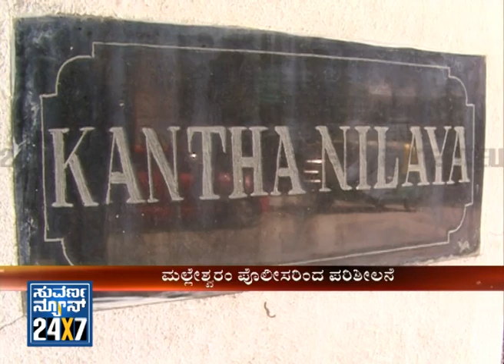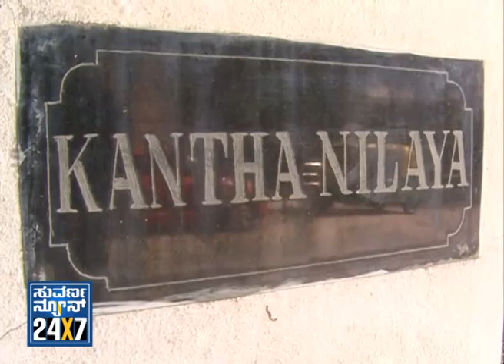Hot News Of The Day ( ಹಾಟ್ ನ್ಯೂಸ್) Seg _ 3 - 08 Jan 14 - Suvarna News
All new exclusive news bulletin for the Important Developments of whole day, HOT NEWS OF THE DAY ( ಹಾಟ್  ನ್ಯೂಸ್)